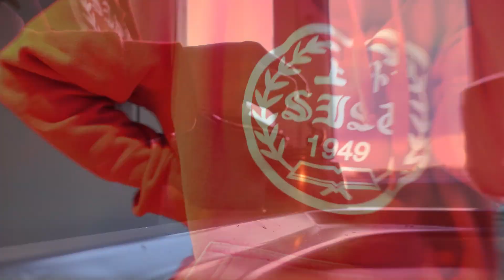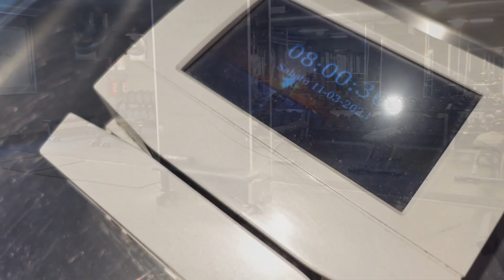ME VOY SOLA A CUBA "el chini no viene, que llevo en las maletas, unboxing.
Como cada año llego este periodo y se regresa a casa. Estamos muy tristes por la noticia, pero les prometo que de igual manera este viaje será espectacular y mas adelante haremos entonces un viaje con toda la familia.